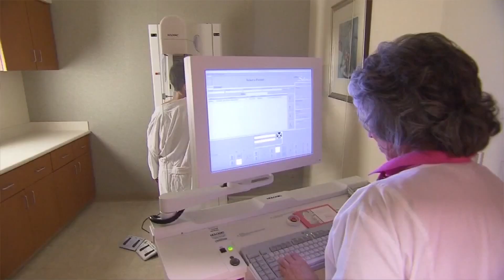Heath professionals reminding women not to forego breast screenings due to COVID-19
October is Breast Cancer Awareness Month and health professionals are reminding women not to forego screenings because of the pandemic.